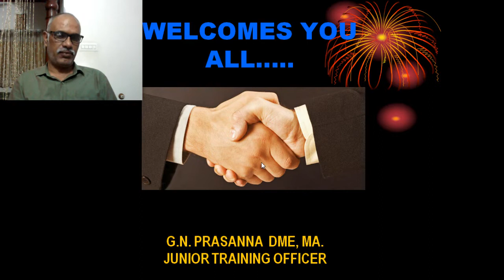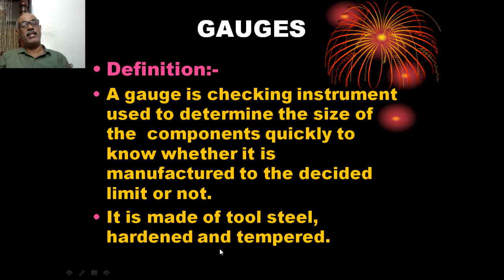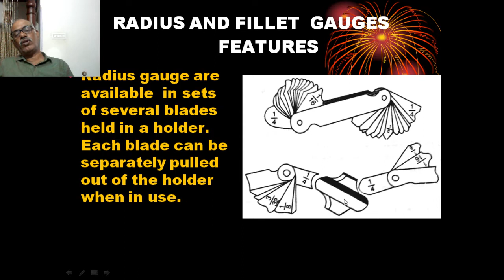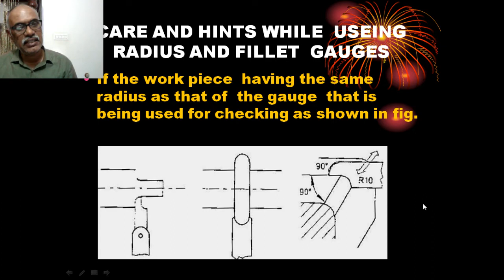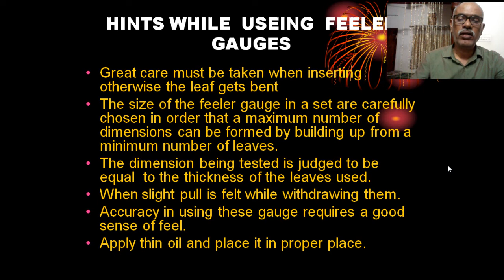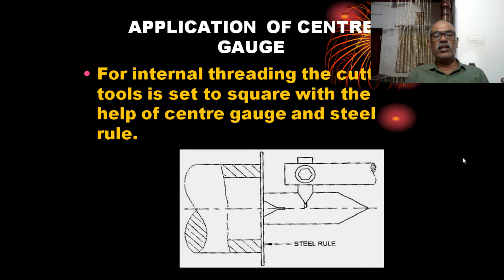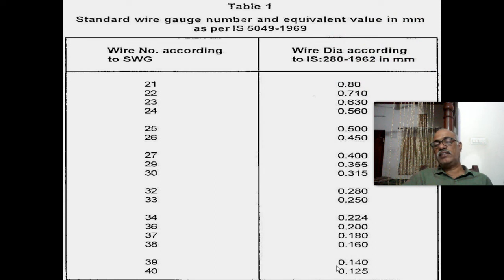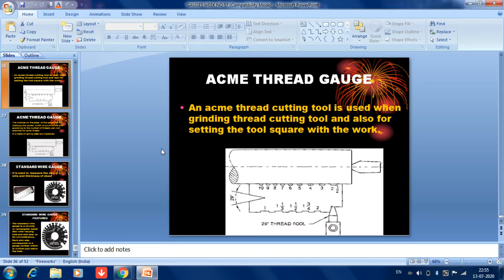GAUGE AND ITS TYPES AND ITS ADVANTAGES AND APPLICATIONS FITTER WEEK NO 57 SECOND YEAR PRASANNA GN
State gauges
state the Advantages of gauges
Classification of gauges.
State  the Types of gauges and its applications